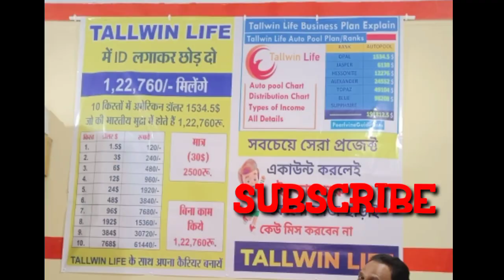Tallwin Life में 2500 लगा कर 1लाख 22 हज़ार रुपया का मिल गया खुद देख लो 2500लगा kr 122000 Tallwin 🔴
1लाख 22 हजार 760 रुपया सिर्फ 2500 सौ रुपया लगा कर
इंडिया का no one प्लान

   🔽CHANNEL Discription 🔽

Hello friends, you are very welcome in our channel, all of you get to watch technology related videos on our channel, through which you can use your mobile in a much more beautiful and very advanced way, so if you too watch such videos If you want, then please subscribe to our channel Thank you

Sunglasses Kabir Singh look

On Amazon